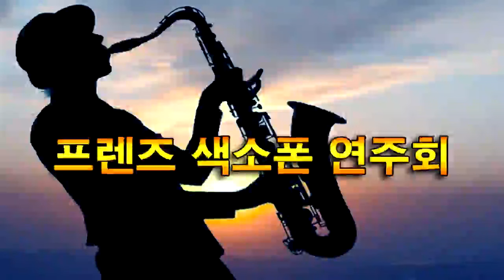장인철 - 베사메무쵸(프렌즈 색소폰 발대식 연주회/밀양 암새들 야외 무대) 2023.4.30